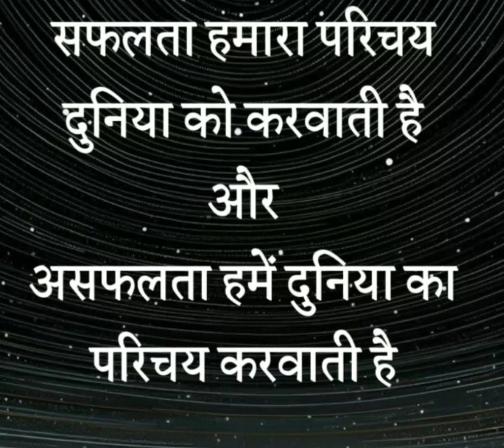lifequotes newstart notgivepain failure